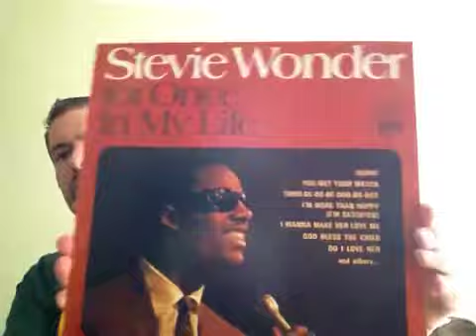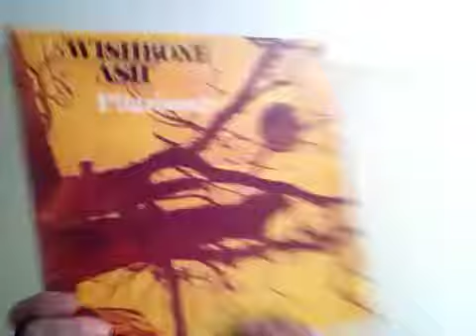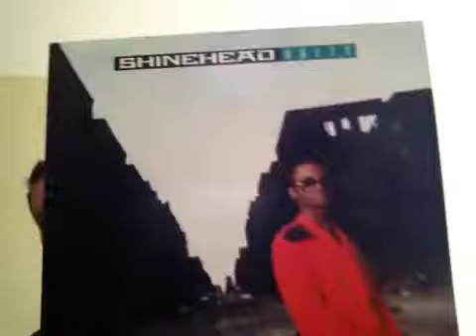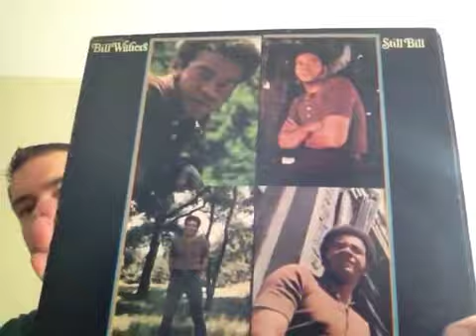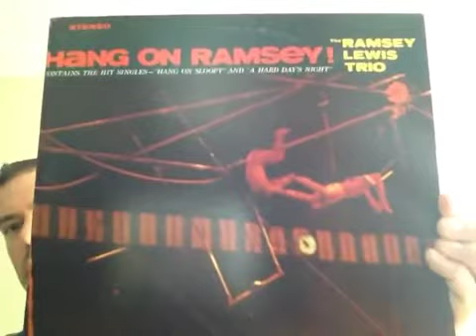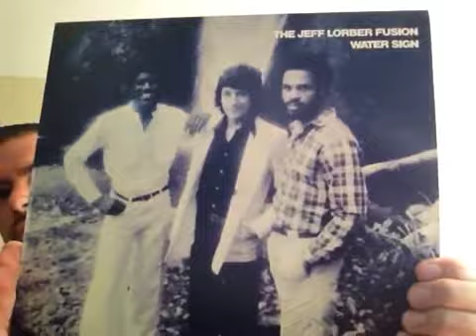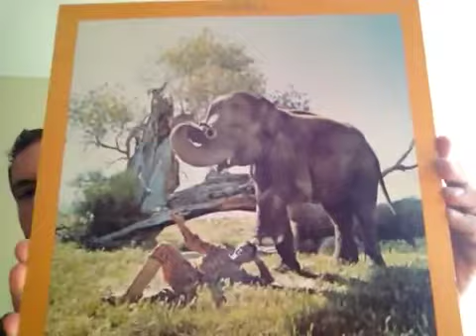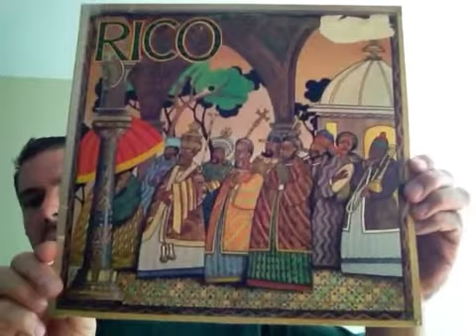Vinyl Update 12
Some recent record store & thrift finds!